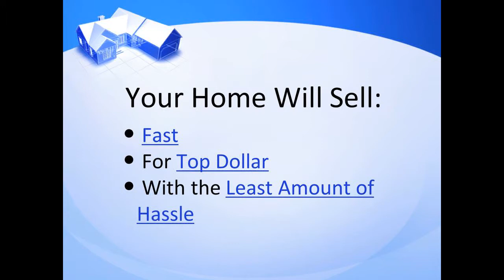Santa Clarita Real Estate News - Sam Silver HomeSmart NCG CalBRE 01412755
Gorgeous Executive Pool Home in Canyon Heights, Corner Lot, Kitchen with granite and island opens to Family Room with Fireplace and Built in Entertainment Center, Bose Speakers, Formal Living Room and Dining Room, Full Bed and Bath Downstairs, Custom Wrought Iron Staircase leads to 3 bedrooms and an Office, Master Bedroom has Retreat, Entertainers Backyard with Pool, Spa, Water Feature, Island and Built In BBQ. Home shows like a model with Plantation Shutters throughout. Many custom and decorator touches as well as designer paint. Pristine and Immaculate, you will love it!

8883Heroes (437637)
or contact directly at 661418Real (7325)